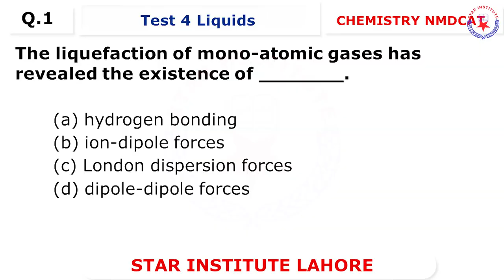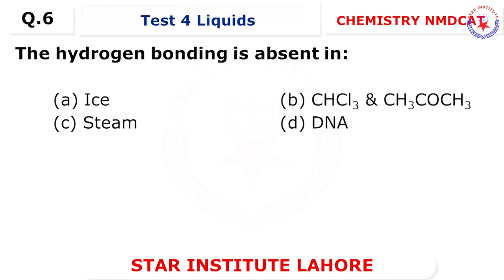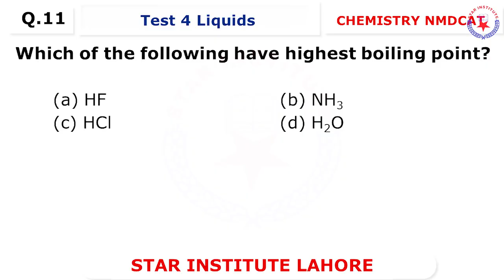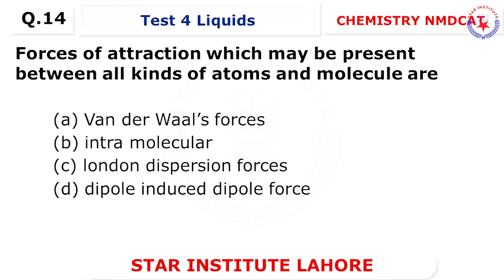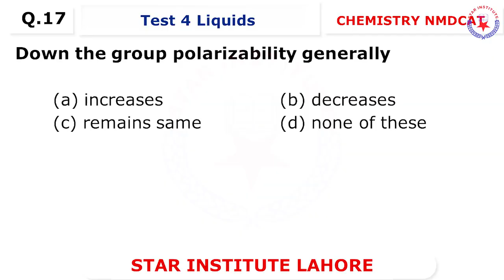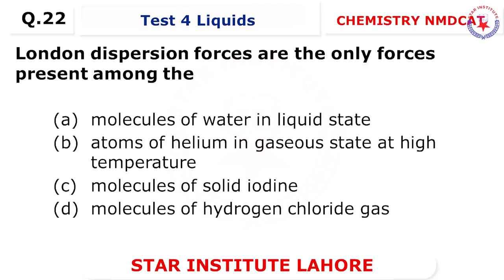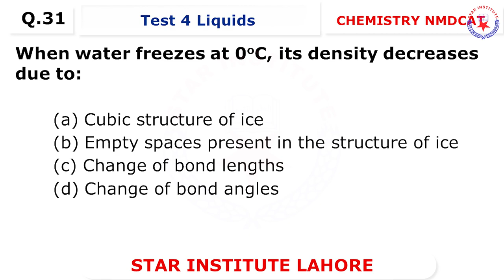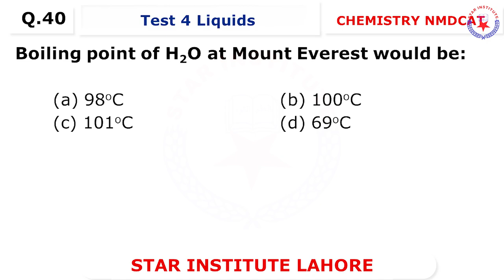LIQUIDS | FREE LECTURE 4 | NMDCAT 2022 | STAR INSTITUTE | URDU/HINDI | AKHTAR JAFFRY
Star Institute Lahore has been serving Pakistan for more than 23 Years. They teach MDCAT, ECAT, NUST, GIKI, FAST, LUMS, IITJEE, NTSE, NAT, IITMAIN, IIT entrance examination. Star Group of Institutions is recognized for its quality education, providing our students with conducive learning environment through efficient faculty, combining their innovative skills with quality education services.

In today's lecture Sir Akhtar Abbas Jaffry a Renowned MDCAT CHEMISTRY expert is explaining Chemistry Unit 4 for Entry Test Preparation of LIQUIDS

Tags;
chemistry mdcat lectures,
chemistry mdcat lectures 2021,
chemistry mdcat syllabus 2021,
chemistry mdcat 2021,
chemistry mdcat 2020,
chemistry mdcat mcqs,
chemistry mdcat chapter 1 mcqs,
chemistry mdcat preparation,
chemistry chapter 1 mdcat,
mdcat 2020 chemistry discussion,
chemistry lectures for mdcat,
chemistry tricks for mdcat,
chemistry for mdcat,
fundamentals of chemistry mdcat,
chemistry syllabus for mdcat 2021,
chemistry preparation for mdcat,
chemistry lectures for mdcat 2021,
fsc and mdcat chemistry,
gases chemistry mdcat,
chemistry of hydrocarbons mdcat,
mdcat chemistry lectures kips,
chemistry mdcat 2020 key,
step mdcat chemistry lectures 2020,
step mdcat chemistry lectures,
mdcat organic chemistry lectures,
organic chemistry mdcat mcqs,
mdcat 2020 chemistry mcqs,
macromolecules chemistry mdcat,
nearpeer mdcat chemistry,
mdcat lectures of chemistry,
organic chemistry mdcat,
chemistry drama ost
mdcat lectures of chemistry kips,
mdcat online prep chemistry,
chemistry drama last episode
mdcat 2020 paper chemistry,
mdcat chemistry past papers,
chemistry syllabus mdcat 2021 qca,
chemistry mdcat syllabus,
step mdcat chemistry,
saeed mdcat chemistry,
mdcat chemistry atomic structure,
yield chemistry mdcat,
mdcat chemistry lectures chapter 1,
mdcat chemistry lectures chapter 1 2021,
chemistry mdcat 2021 lectures,
mdcat 2021 organic chemistry